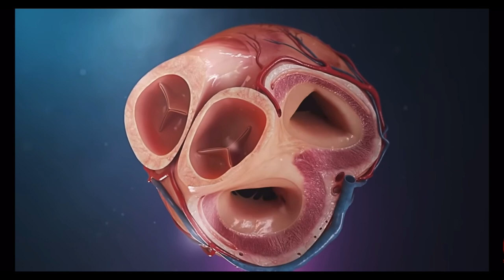What Does a Heart Attack Feel Like? Recognize the Symptoms!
What Does a Heart Attack Feel Like?
Imagine intense chest pain, as if someone is squeezing your chest tightly or you’re carrying a heavy weight on it.
You might feel weak, dizzy, or like you’re going to pass out, and you could start sweating profusely.
Mild pain in the jaw, neck, back, or arms may also occur, along with difficulty breathing.

But you can experience a Silent Heart Attack that doesn’t have clear or noticeable symptoms.

This is more common in women and people with diabetes